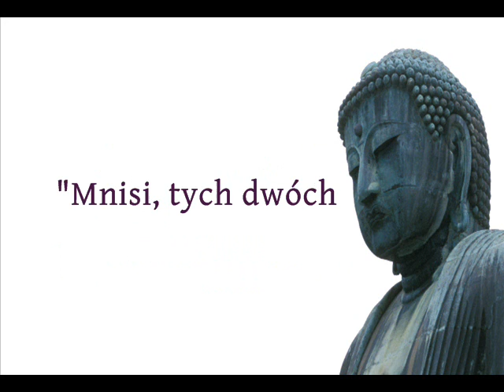Sutta o tym czego nie powiedziano.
Abhasita Sutta, AN II.23.
Tłumaczenie i napisy: redakcja Sasana.pl